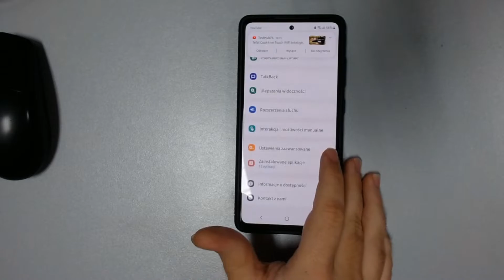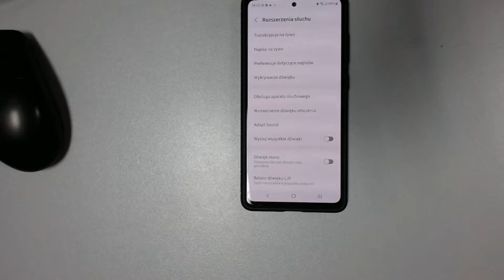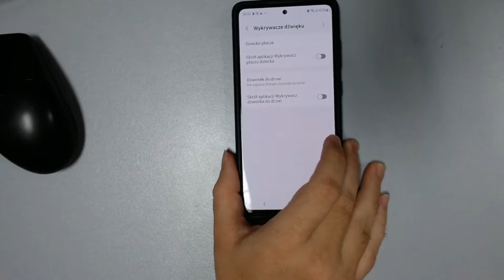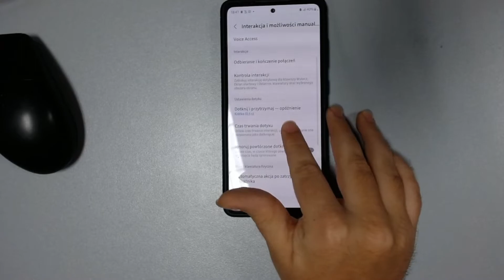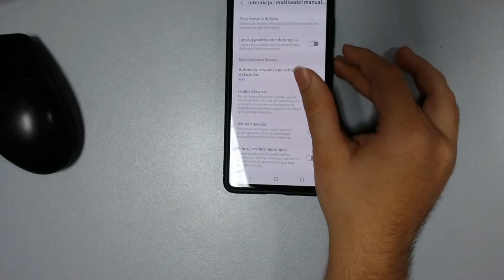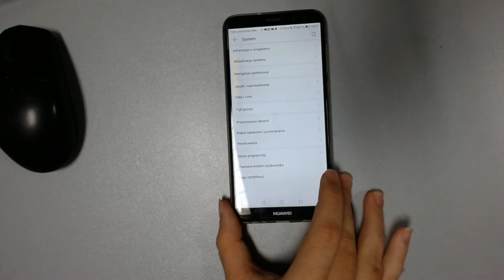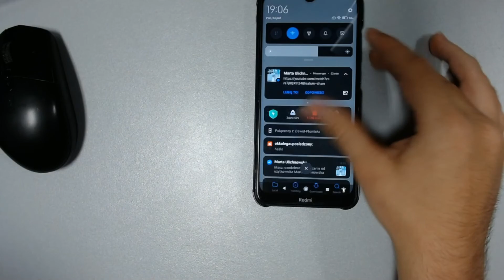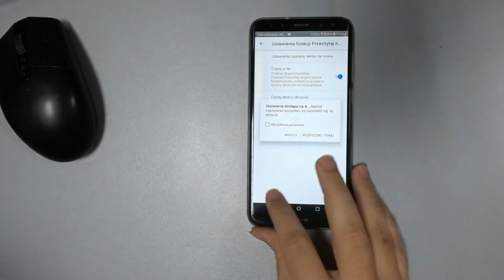Ułatwienia dostępu w nakładkach One UI 4, EMUI 8 i MIUI 12 poradnik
00:00 Wstęp
02:34 TalkBack
05:17 Ulepszenia widoczności w nakładce Samsung One UI 4
09:38 Rozszerzenia słuchu w nakładce Samsung One UI 4
20:21 Możliwości manualne w nakładce Samsung One UI 4
36:38 Ustawienia zaawansowane w nakładce Samsung One UI 4
42:31 Nakładka Huawei EMUI 8
49:41 Nakładka Xiaomi MIUI 12
58:11 Czytaj na głos w One UI 4
59:36 ...Jednak w EMUI 8 :)

W tym filmie chciałbym Wam przedstawić funkcje ułatwień dostępu dla osób niepełnosprawnych, które mamy dostępne w smartfonach Samsunga, Huawei i Xiaomi.

Po kolei omawiam dostępne udogodnienia i po krótce przedstawiam działanie niektórych z nich. Niektórych, ponieważ - albo nie byłem w stanie, albo już pozostałe przedstawiłem w którymś z poprzednich filmów na tej playliście.

Najważniejsze funkcje ułatwień dostępu, jakie oddaje nam Android, to:
- czytnik ekranu TalkBack;
- Możliwość dostosowania wielkości interfejsu i tekstu;
- Obsługa aparatów słuchowych z Bluetooth;
- Transkrypcja na żywo, która zamienia nam dźwięk na tekst;
- Adapt Sound, który dostosowuje audio do potrzeb niedosłyszącego;
- Wsparcie korzystania z klawiatury fizycznej i myszki;
- Obsługa przycisków uniwersalnych;
- Wykrywacz dźwięku;
- Wzmocnienie dźwięku otoczenia, które zbiera dźwięk z zewnątrz i przekazuje go do słuchawek;
- Odbieranie i kończenie połączeń z użyciem przycisków fizycznych;
- Opóźnienie dotyku;
- Lepkie klawisze (odpowiednik klawiszy trwałych z Windowsa);
- Powiadomienia świetlne, które informują o nowych powiadomieniach przy użyciu lampy flash lub ekranu;